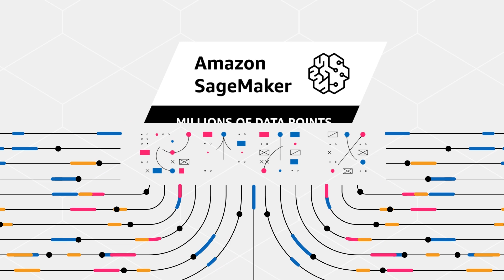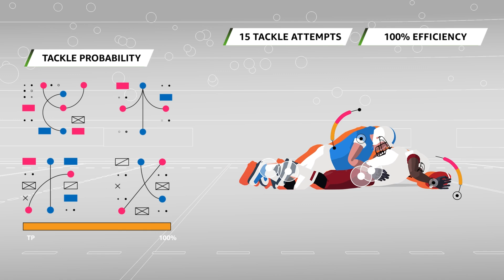AWS and NFL - Tackle Probability | Amazon Web Services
In the high-stakes world of professional football, every fraction of a second counts. A defender’s split-second decision can be the difference between a game-changing tackle and a touchdown. For years, the NFL has sought to quantify these crucial moments, but the complexity of the measuring the different factors contributing to a made or missed tackle made this a challenging task. Enter Amazon Web Services (AWS) and the NFL's Next Gen Stats (NGS) team, who together embarked on an ambitious project to build Tackle Probability, a new AI-powered model that changes how we understand and analyze tackles in football.